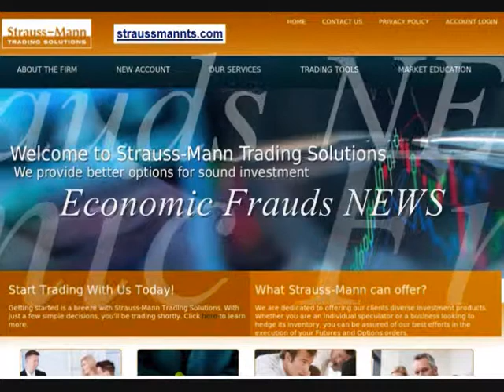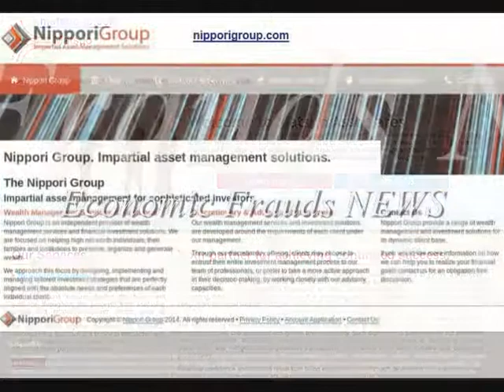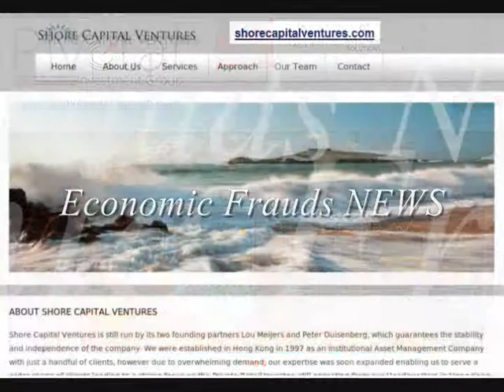2014 3rd week of December - INTERNATIONAL WARNINGS - Economic Frauds NEWS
For our Due Diligence Report, a fee will be applied.

Do not let greed cloud your judgment... " ITS TOO GOOD TO BE TRUE"
INTERNATIONAL WARNINGS AGAINST NOT AUTHORIZED OR FICTITIOUS ENTITIES
Economic Frauds Inc. warn public against the following not authorized or fictitious entities:
Delta Mercantile Exchange   Address : 419 S Financial Pl Chicago, IL 60605, USA.
QOFEX Quantum Options & Futures Exchange qofex.org is promoted by: Strauss-Mann Trading Solutions 8th Floor Elizabeth House, 39 York Road, London SE1 7NQ, United Kingdom Fax: straussmannts.com
Capital Gearing Portfolio  George's Court 54-62 Townsend Street, Dublin 2, Ireland 25 Moorgate, London, EC2R6AY United Kingdom cgpfundsintl.com
Watermark Securities Houghton Street London WC2A 2AE UK Ph: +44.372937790 Unit 8, 82/F International Commerce Centre 1 Austin Road, West Kowloon, Hong Kong Ph: ( watermarksecurities.com
Chopper Securities Unit 8, 12/F International Commerce Centre 1 Austin Road, West Kowloon, Hong Kong Phone: 2/F West Jackson Boulevard, Chicago, IL 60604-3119 USA choppersecure.com
IPRC or  Investor Protection and Recovery Commission Illinois    332 S Michigan Ave, Chicago, IL 60604  Ph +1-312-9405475 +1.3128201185 iprotectandrecover.org
ING Transfers International - Hong Kong  BEA Tower, Millennium City 5 418 Kwun Tong Rd, Kwun Tong Kowloon, Hong Kong Ph: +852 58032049 Ingtransfersintl.com

Japan (FSA) warn public against:
Liberty Advice Ltd. 9th Fl., New Otani Business Court 4-1, Kioi-cho, Chiyoda-ku, Tokyo, Japan, 102-0094 Tel: Fax: libertyadv-worldwide.com
Matsuo Associates 28th Flr., Atago Green Hills MORI Tower.
Hunt Acquisition Group 8/F Shin-Yokohama TECH Building, 3-9-1 Shin-Yokohama, Kohoku-ku, Yokohama-shi, Kanagawa, Japan 222-0033 huntagrp.com
Miyako Mergers & Acquisitions - Ith Flr., Kasumigaseki Bldg., 2-5, Kasumigaseki 3-chome, Chiyoda-ku, Tokyo, ZIP 100-6012 Tel: Fax: miyakoma.com

United Kingdom (FCA) warn public against:
Keystone Corporate Group  -  255-256 Vesey Street, New York, 10282, United States  Tel: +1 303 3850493, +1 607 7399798, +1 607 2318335, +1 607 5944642, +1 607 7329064,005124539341, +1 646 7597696, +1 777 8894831   keystonecorporategrp.com

Hong Kong (FSA) warn public against:
Pivotal Investment Group -  Chater House, 8 Connaught Road, Central, Hong Kong / Kaohsiung Tower, No.1 Tzu-Chiang 3rd Road, Kaohsiung City 802, Taiwan R.O.C.  pivotalinvestmentgroup.com
Shore Capital Ventures  -  Onfem Tower, 29 Wyndem Street, Hong Kong / Shinjuku Center Building, 1-25-1 Nishi Shinjuku, Shinjuku-ku, Tokyo, Japan shorecapitalventures.com